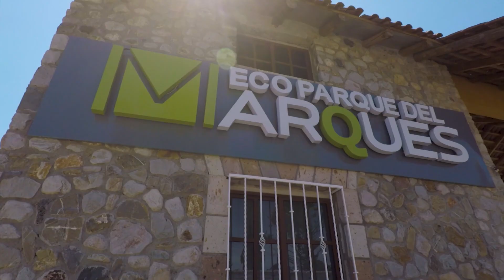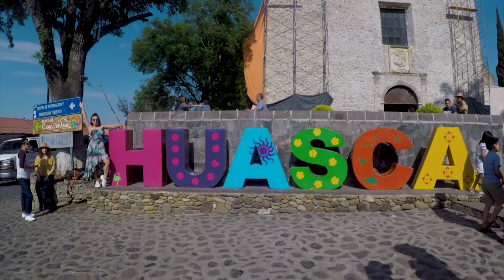Eco Parque del Marques-Huasca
Eco Parque es un lugar maravilloso para descansar de la ciudad, se ubica en Huasca de Ocapmo Hidalgo en Barrio La Mora a 8 minutos en auto del Centro de Huasca.
Para tener más información de la ubicación, costos y reservaciones oueden contactar los siguientes números:
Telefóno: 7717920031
Les aseguro que pasaran momentos increíbles y que es una opción ampliamente recomendada.